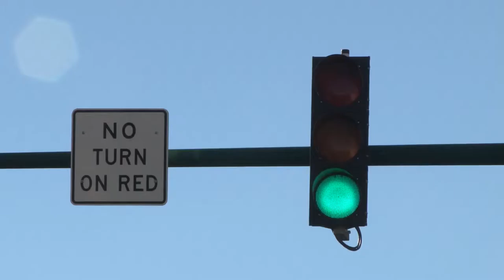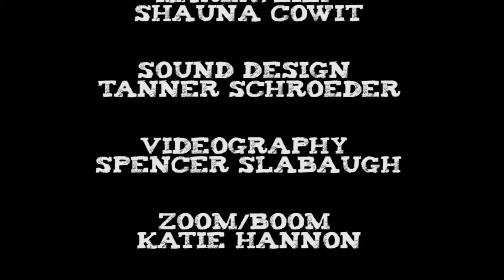Bloominglandia (Portlandia Parody)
A play off the popular show Portlandia, this parody is set in the college town of Bloomington, Indiana and Indiana University. A student film I produced my senior year at IU. Let me know what you think!